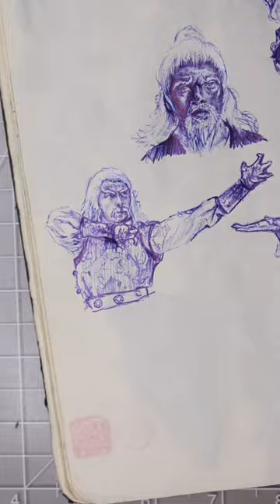drawing shadow boxing fighter with a pen //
COFFEE & SKETCHING EP076 || Series: Classic Kung fu

- Main Camera: Canon EOS Rebel T7
- Second Camera: Canon EOS R
- Lens: 18-55mm EF-S Kit Lens, 35mm Macro RF
- Main Light: Sunpak - 19" Bi-Color Ring Light

Make sure to follow @art.by.teeyinji on Instagram for Early content!!